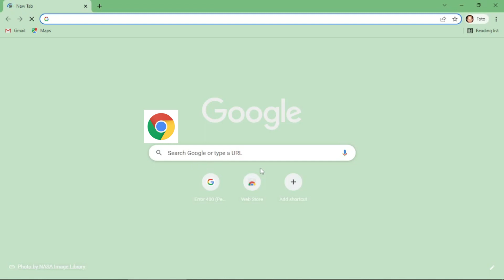Browser tanpa iklan dan gratis tanpa bayar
Trik cara nonton YouTube tanpa iklan gratis.
Kita dapat mengunjungi website tanpa terganggu oleh tayangan iklan.
Trik ini berlaku untuk semua perangkat baik PC maupun smartphone
Nama software atau aplikasinya adalah Brave Web Browser.
Menurut keterangan Brave Web Browser adalah sebuah browser web yang cepat dan aman dengan adblocker bawaan untuk iklan pihak ketiga. Brave sangat cepat, aman dan pribadi, mencegah agar kamu tidak dilacak oleh iklan atau terinfeksi oleh malware dan pop-up.

Backsound: Morning Mandolin